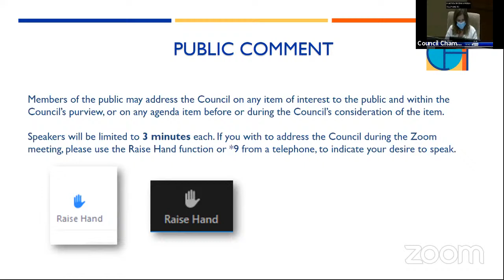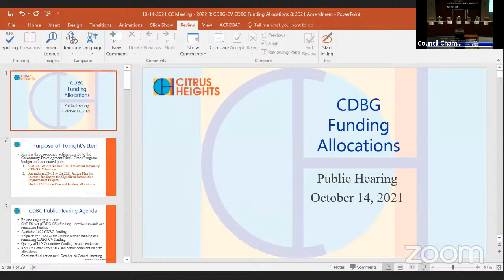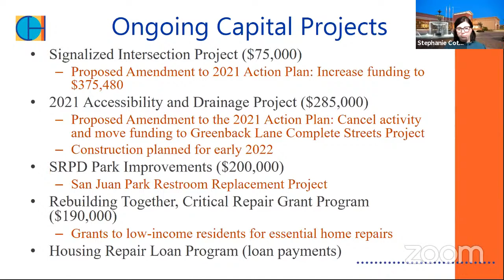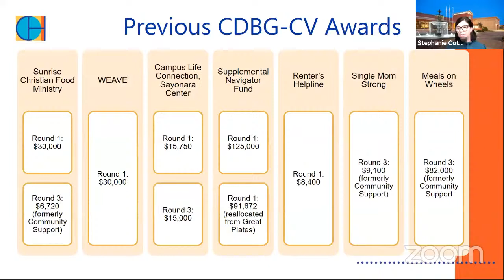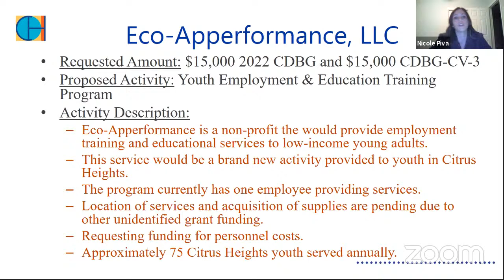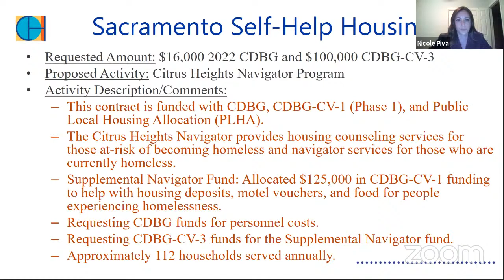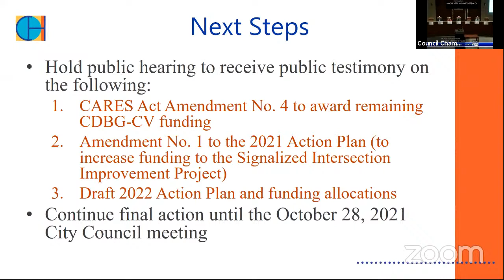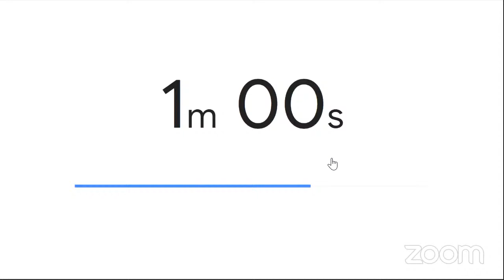Regular City Council Meeting October 14, 2021